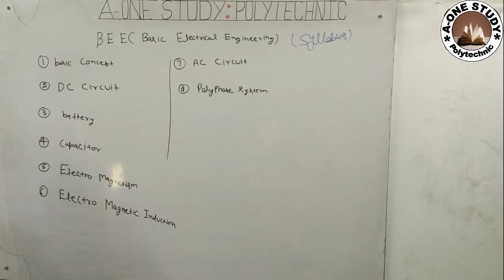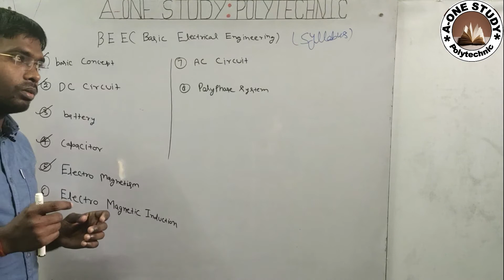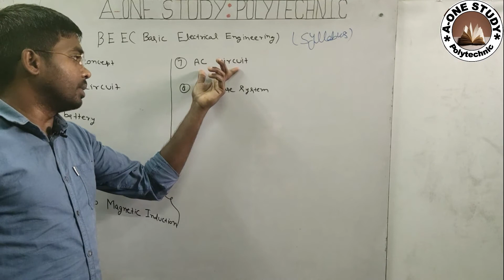Basic Electrical Engineering (BEE) Syllabus | polytechnic BEE Syllabus | Ravi sir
In this video you will get to know about Basic Electrical Engineering (BEE) syllabus.

Surveying introduction

Concrete technology

BMC

SOM